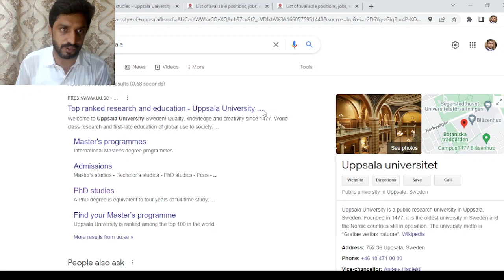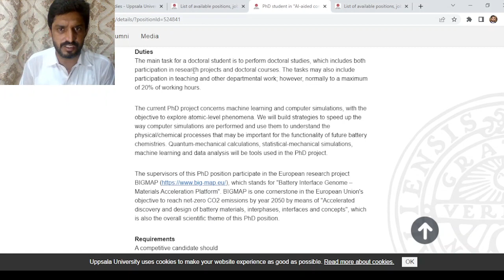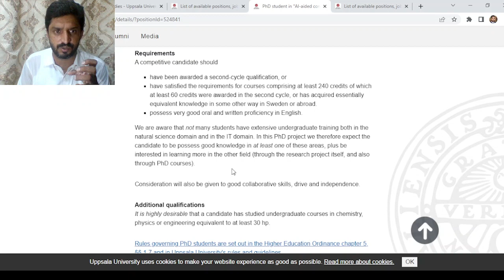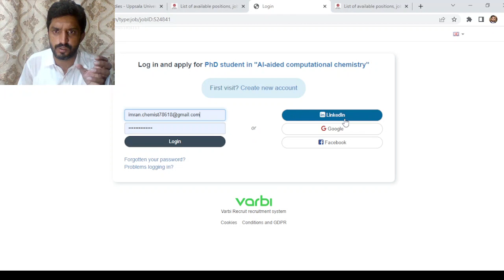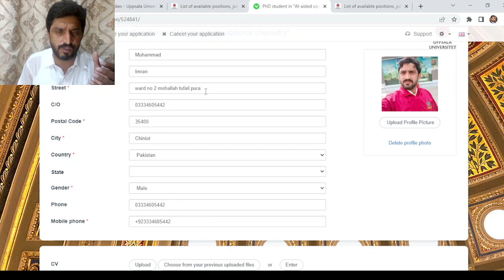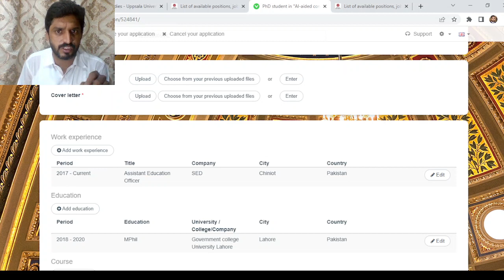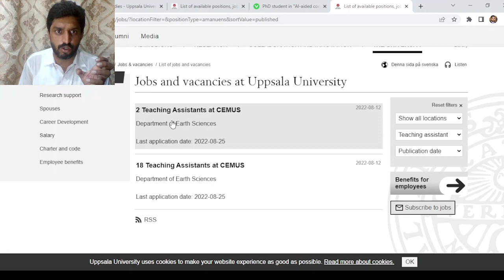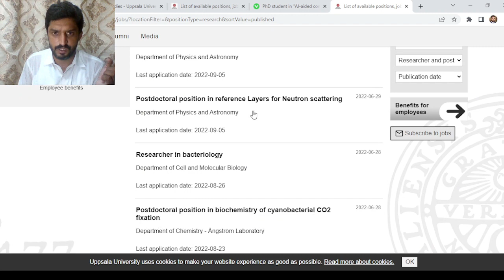Fully funded Ph.D., Teaching Assistant, and Postdoc position at University of Uppsala Sweden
The University of Uppsala Sweden is one of the oldest and most prestigious universities in Sweden with the motto "Truth through the grace of God and through nature".  This video is about searching for various Ph.D., teaching assistant, and postdoc positions and their application criteria.